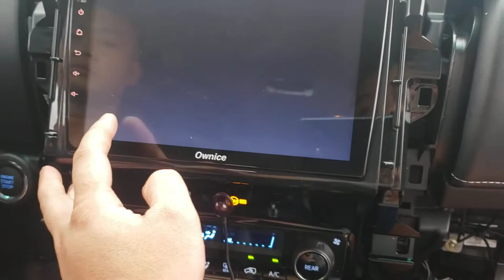Màn Ownice và Cam 360 Owin 2D new